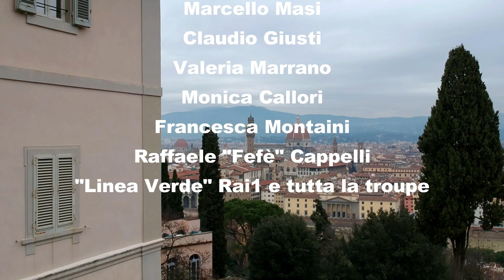DIETRO LE QUINTE DI LINEAVERDE LIFE RAI1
SUL SET DI..."LINEAVERDE"
Dal 26 al 29 gennaio abbiamo avuto l'onore di essere ospiti della troupe dello storico programma della RAI, "Linea Verde", settimanale che dal 1981, racconta il territorio italiano, l'agricoltura, la biodiversità e le eccellenze agroalimentari. Abbiamo potuto così vedere il "dietro le quinte" della trasmissione e conoscere il lavoro di un gruppo fantastico (il nostro caro amico Massimo direbbe "una famiglia", e come dargli torto?) e apprezzato la simpatia e disponibilità di ognuno, primi tra tutti i due conduttori: Daniela Ferolla e Marcello Masi, che ci hanno regalato la splendida "anteprima". E per ringraziare tutti loro abbiamo realizzato questo breve video che ripercorre quei giorni. Un grazie speciale a @massimomarcuccettifazzi (sa lui il perché), al mitico Fefè e a Monica Callori, la nostra "mamma Rai"😁
ON THE SET OF... "LINEAVERDE" From 26th to 29th January we had the honor of being guests of the troupe of the historic RAI program, "Linea Verde", a weekly that since 1981 has been describing the Italian territory, agriculture, biodiversity and agri-food excellence. We were thus able to see the "behind the scenes" of the show and learn about the work of a fantastic group (our dear friend Massimo would say "a family", and how can he be wrong?) And appreciated the sympathy and availability of each one, first of all the two presenters: Daniela Ferolla and Marcello Masi who gave us the splendid "preview". And to thank all of them we made this short video that traces those days. Special thanks to @massimomarcuccettifazzi (he know why), the legendary Fefè and Monica Callori, our "mother Rai" 😁

- SUPPORTA IL NOSTRO CANALE, COME??
Support Firenzeprimaedopo
If you enjoy our content, please consider supporting what we do. Thank you.

- OUR VIDEO GEAR - LA NOSTRA ATTREZZATURA VIDEO ;-):

DJI MINI 2 COMBO
SUPPORTO TABLET PER DRONE
FILTRI PER DRONE FREEWALL
MICROFONO Rode VideoMicro
MICROFONO Boya BY-M1 Lavalier
HARD DISK ESTERNO - WD 5TB Elements Portable
LUCE A LED
GIMBAL - Dji Osmo Mobile 3
Scheda microSD da 64 GB